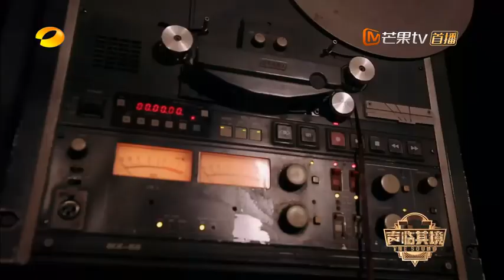《声临其境》梅婷特辑：以柔克刚的典范 比台词梅婷轻声细语绕晕柳云龙张博 The Sound【湖南卫视官方频道】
《声临其境》YouTube更新时间：北京时间 每周六 24:00

《声临其境》：有一种好声音，能让耳朵怀孕；有一种老戏骨，能用声音表演。有人说他们是声音怪物，其实他们是声音天才。他们，不应该被忽略！看见他们的好声音，让他们带你声临其境！《声临其境》是湖南卫视推出的全国首档原创声音魅力竞演秀。每期邀请包括演员、配音演员在内的四位嘉宾同台竞声，通过台词功底、配音实力和互动搭档的比拼，由现场观众选出当期的“声音之王”。